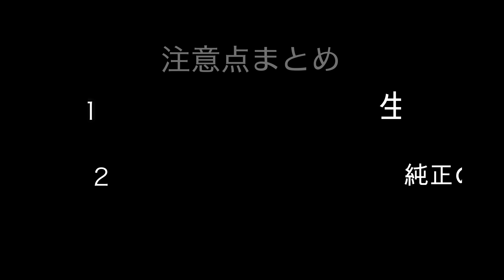HYDEさんも使用！コスパ最強！MAXON ROD880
動画投稿初回はMAXON ROD880を紹介します。